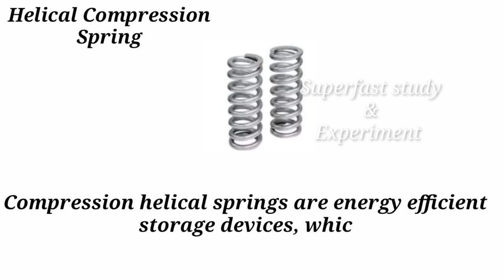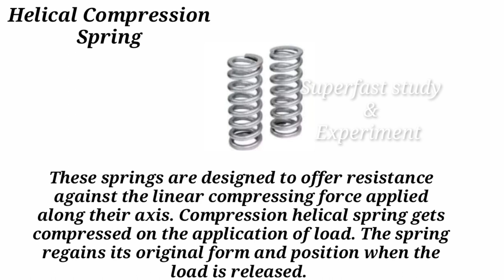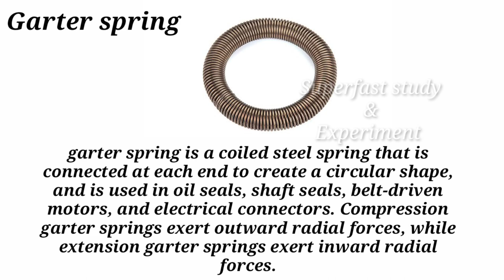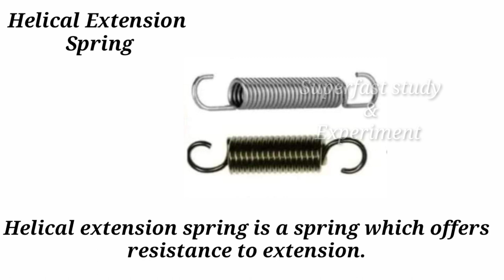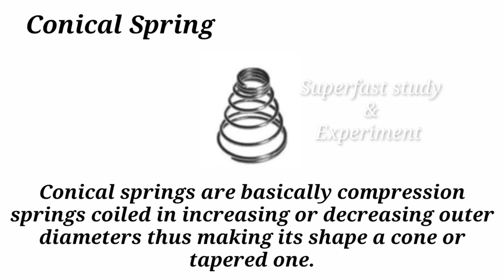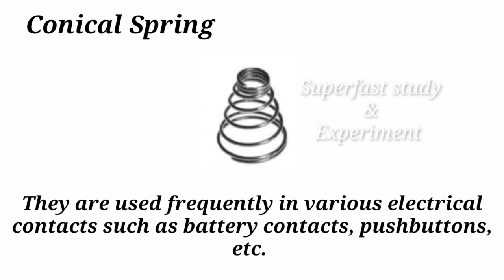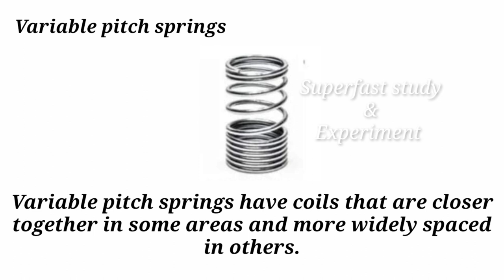What are different types of Spring and its applications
Your Oueries:-

What are different types of spring
Types of mechanical spring
What is helical compression spring
What is helical extension spring
What is conical spring
What is barrel spring
What is garter spring
What is torsion spring
What is magazine spring
What is variable pitch spring
What are the three types of spring
What are the different types of leaf spring
Different types of spring and their application
Different types of springs
Springs and it's types
Explain types of spring
Types of springs in hindi
Springs
Mechanical spring
spring kitne prakar ki hote hai
spring kitne prakar ke hote hai
spring kitne type ke hote hai
superfast study and experiment
types of spring
types of springs
types of mechanical springs
what are springs
helical spring
spring kitne prakar ki hoti hai
spring kitne prakar ke hote hain
spring ke prakar
types of springs and its applications